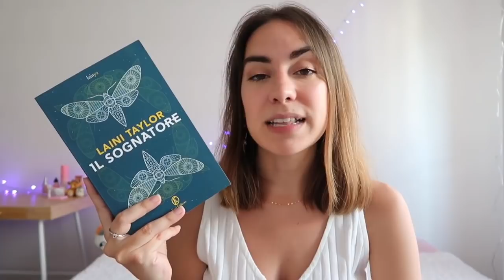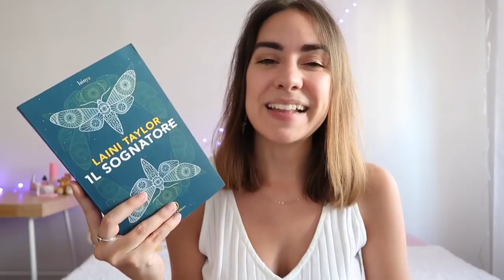Un fantasy così non lo leggevo da tempo!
Oggi vi parlo di un fantasy uscito recentemente in casa Fazi Editore. Voi lo leggerete?

"Il sognatore" Laini Taylor